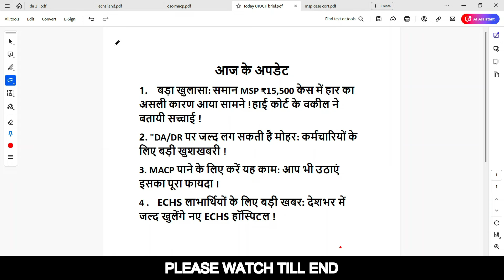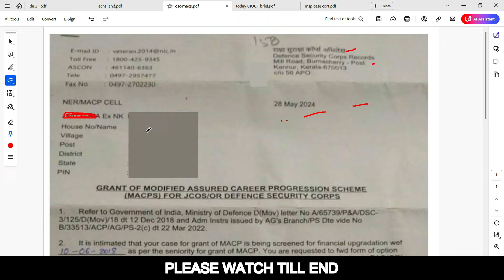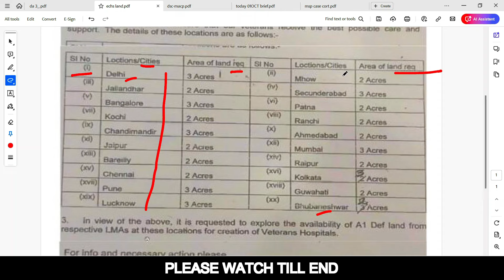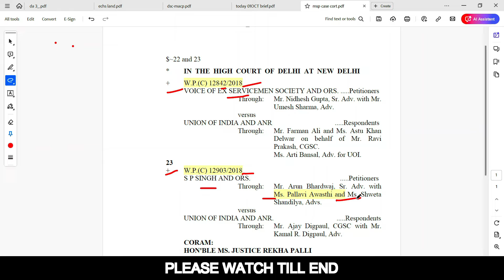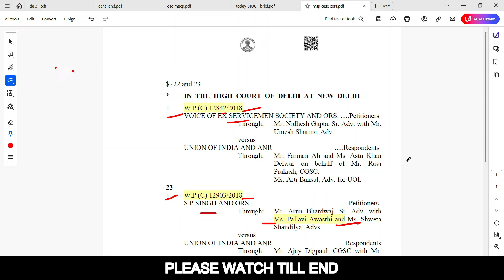बड़ा खुलासा:समान MSP ₹15,500 केस में हार का कारण और DA/DR पर जल्द लगेगी मोहर macp पर रिकॉर्ड लेटर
इस वीडियो में हम समान MSP ₹15,500 केस में हार के पीछे के असली कारण का बड़ा खुलासा करेंगे। साथ ही, DA/DR पर सरकार की ओर से जल्द होने वाली मुहर की बड़ी खबर पर चर्चा करेंगे, जिससे लाखों कर्मचारियों और पेंशनरों को राहत मिलने की उम्मीद है। सभी जरूरी जानकारी पाने के लिए वीडियो को अंत तक देखें!

The channel's aim is to educate the people and serve the nation.